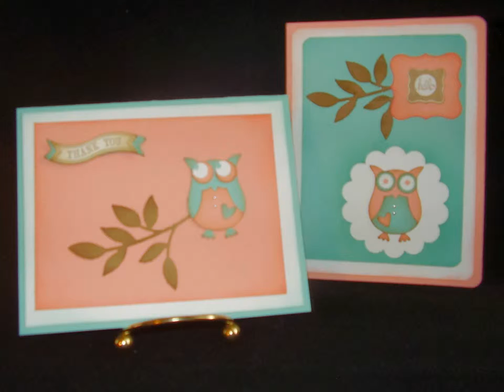COMMENT TO WIN!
and make a comment on my facebook page and you are entered to win these handmade fun & beautiful cards FREE!